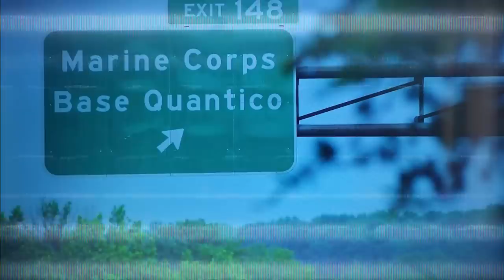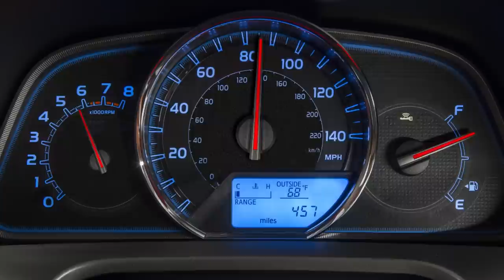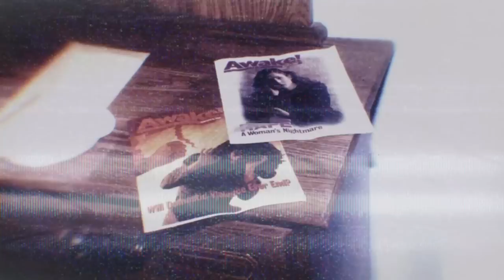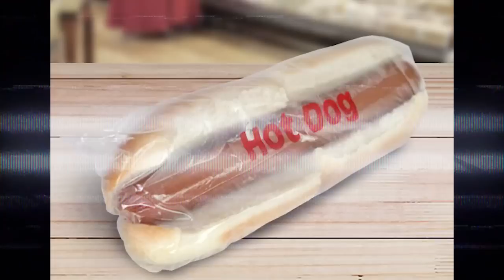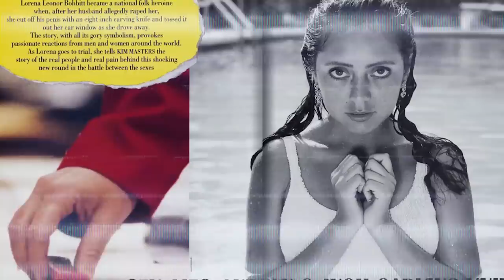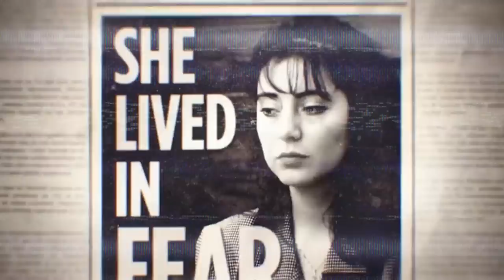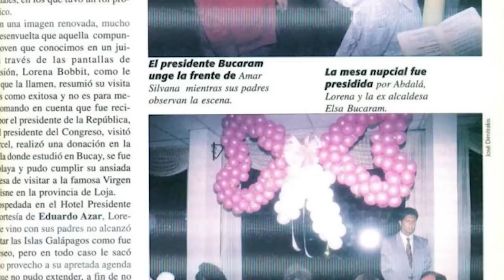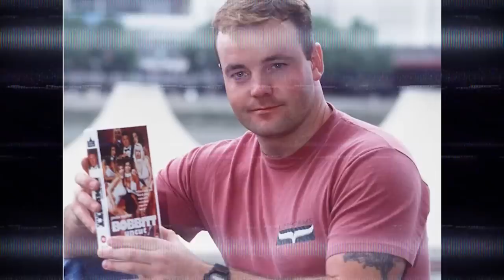Casipodcast: El Caso Lorena Bobbitt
⚠️CONTENIDOS EXTRA UNIÉNDOSE A ESTE CANAL⚠️